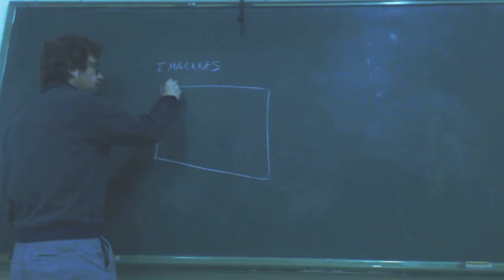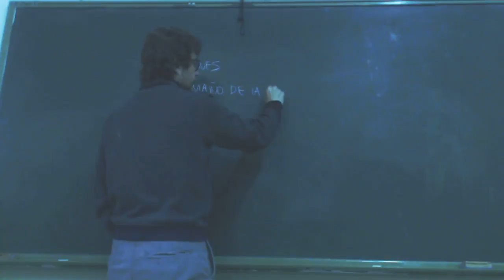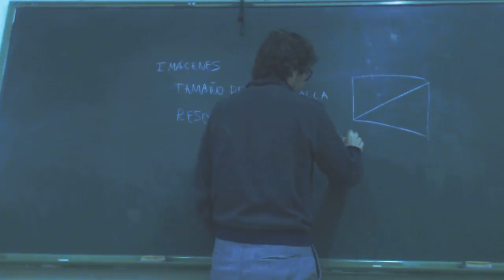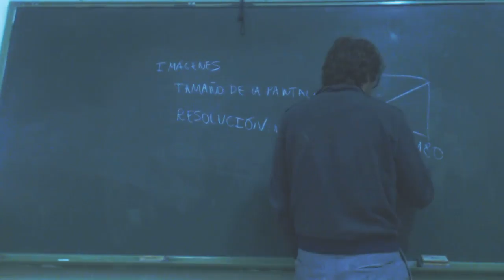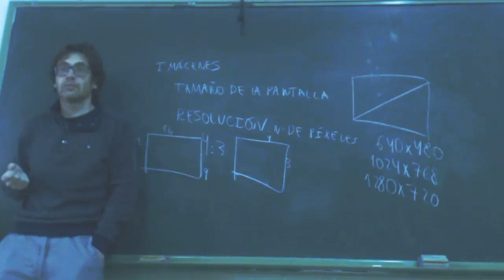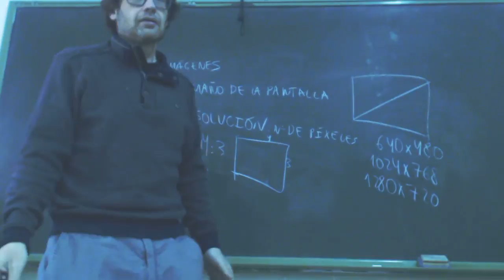UD1105 Pantallas e imágenes OACE FPB1